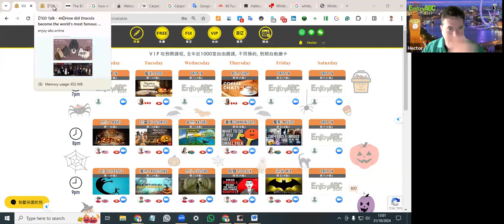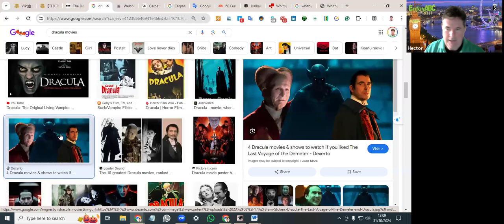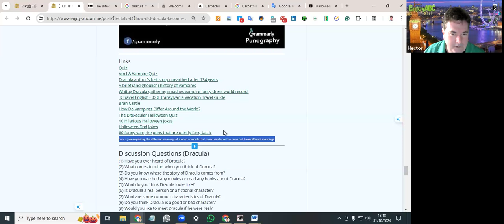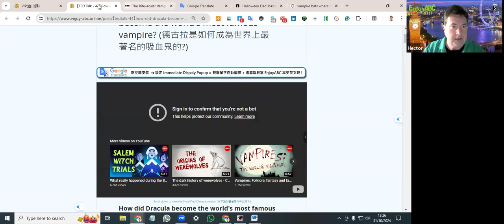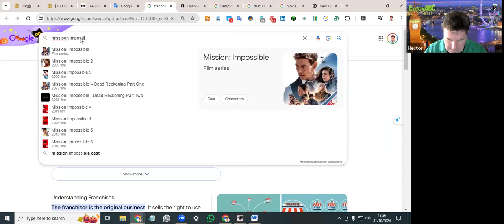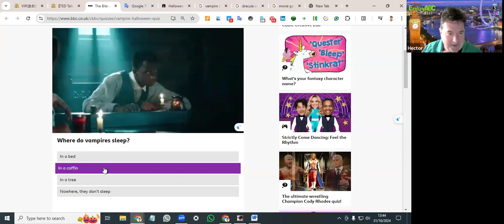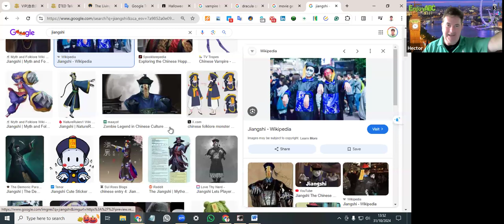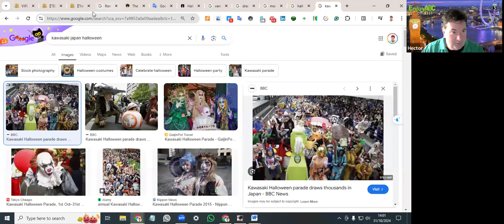【EnjoyABC視訊課程】TED Talk 話題英語 - 2024.10.31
🔰【加 LINE 】領每週一堂免費英語

* 贈課 : 每週 1小時 ( 每周精選主題+時段 )
* 星期 : 週 一 ~ 五
* 主題 : 旅遊, 生活, 航空, 餐飲, 商業, 傳統,
            動物, 自然, 文化, 科技, 聊天, 溝通,
            話題, 新聞, 電影, 活動等
* 時段 - 台灣 7 ~ 11pm / 年度800+堂課程
* 老師 - 英 / 美 / 加 / 澳 等歐美母語老師
氣氛如同英語咖啡廳, 在家泡杯香濃咖啡,
找張舒服沙發慵懶放鬆, 這裡很自在, 很隨興,
一起來輕鬆享受英語聊天的樂趣嚕!

* EnjoyABC Free Lessons - 7 days nearly 20 hrs
* Day : Mon to Sat / nearly 800 lessons annually
* Time : UK 10am, 11am,12pm, 1pm
* Style : all-you-can-eat = buffet
* Classroom : 1 teacher vs multiple students ( it varies )
* Atmosphere : like English Cafe so very relaxing and conversational
* Students : many nationals
* Equipment : webcam + mic on any devices